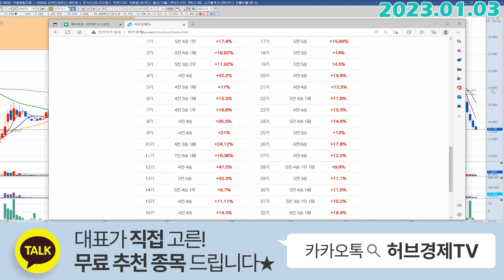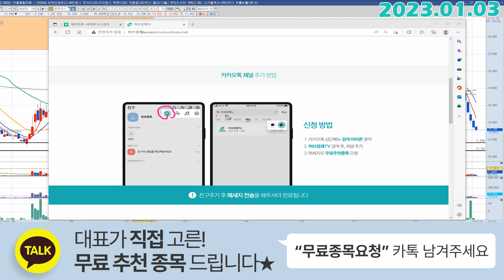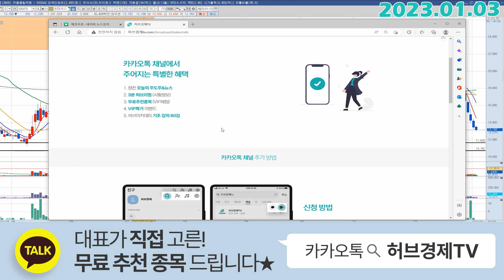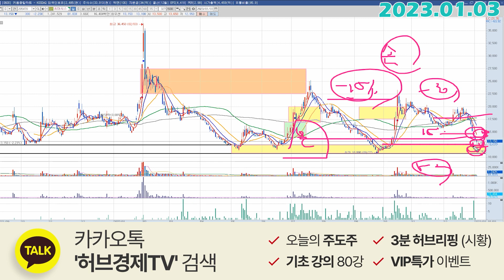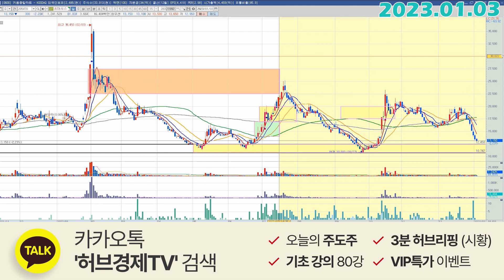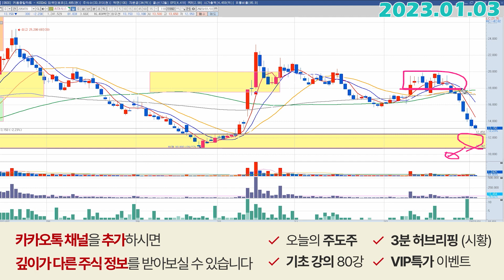휴마시스 (205470) - 대응할 수 없을 정도로 밀리네요